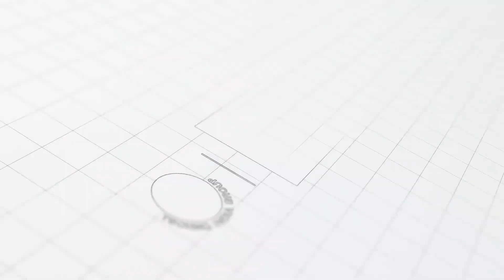Prospects of Microbiology, Biotechnology and Nutrition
The Honorable Vice Chancellor of Sister Nivedita University shares his insights about the prospects of Microbiology, Biotechnology and Nutrition.